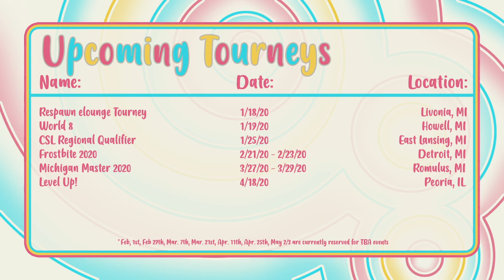VTT #93 GF: LOE1 (Wario) vs Advo (Dark Samus)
VTT #93 Grand Finals (sorry about the ending)
1/13/20
Livonia, MI

Support GooshiGaming at:

Twitch.tv/GooshiGaming
Twitter.com/GooshiGaming
Facebook.com/GooshiGaming